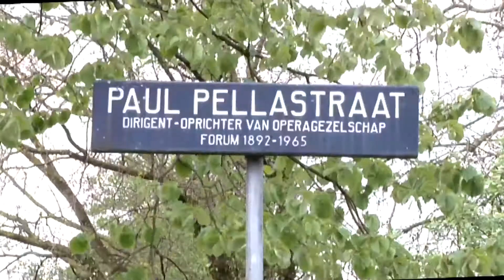Bewoners Hasseler Es in verweer tegen verwijderen snippergroen